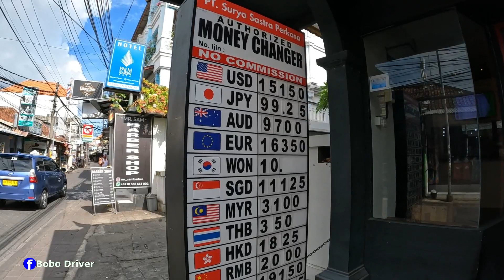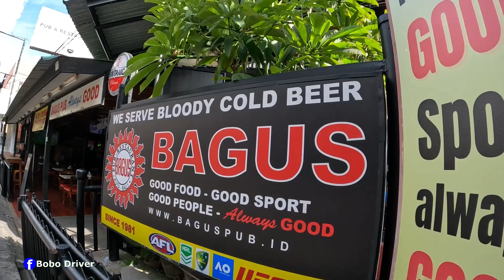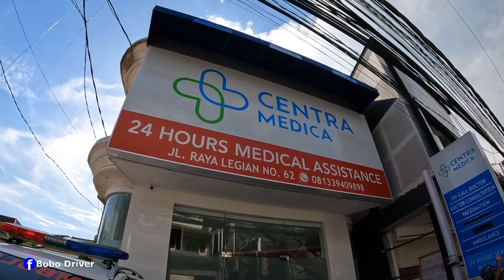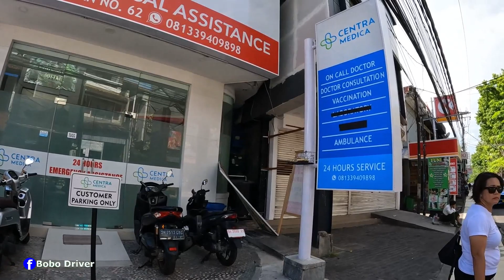POPIES TO LEGIAN ST || Kuta Popies 2024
Today video is giving the latest situation here around Popies lane two. The walk is start it off Back Exit way of Kuta Beach Walk mall until Legian street.

Making you tube channel is not my full time job. i also do driving for my job. what i meant to say is Im and english speaking tour driver on Bali island.
 So if you guys are looking for Driver for day tour im your guy.
Not only that i do pick up from airport , hotel transfer , activities as well like quad biking , white water rafting , snoekeling , cycling tour , mountain trekking , penida island day trip ,water sport and many more.

   If you have any question regarding all of this feel free to contact me via WhatsApp to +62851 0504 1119 or you direct message me on Facebook , my facebook page is Bobo Driver.